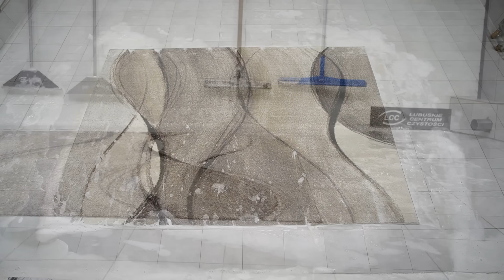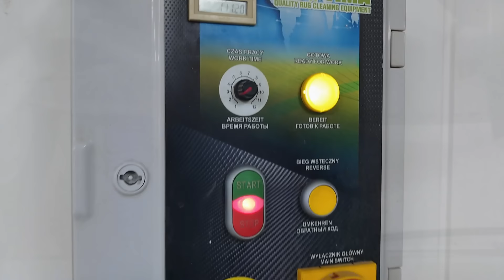Pranie Dywanu PRZESIĄKNIĘTEGO PSIĄ URYNĄ 🐶 Żółta Woda Wypływała | Relaksujące Pranie Dywanu 🐑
Cześć, tu Jakub ! Specjalnie dla was przygotowałem kolejny ciekawy film. Tym razem dostałem do prania dywan na którym piesek regularnie zaznaczał swoje miejsce. Dywan był dosłownie przesiąknięty psią uryną, która całkowicie została usunięta podczas prania.

 💪😍🌊. Miłego oglądania.